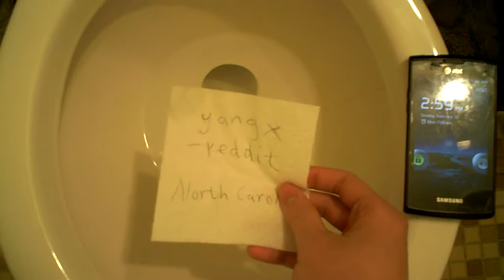The Great Flush 2012- North Carolina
what have we wrought!